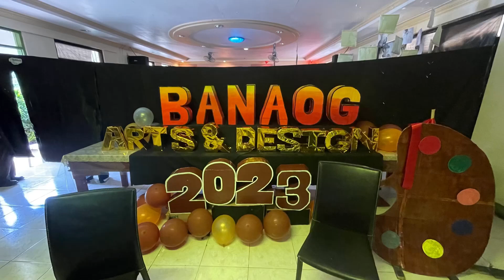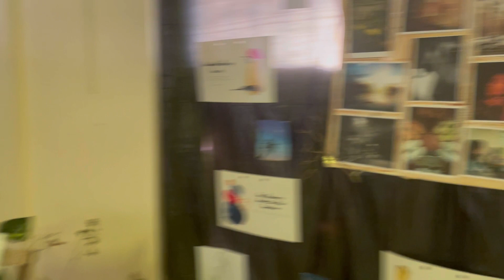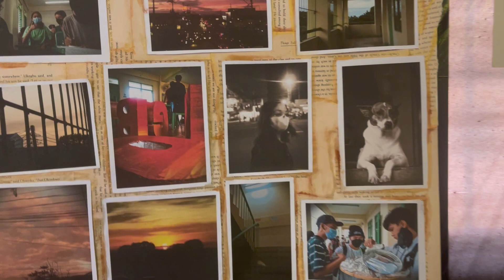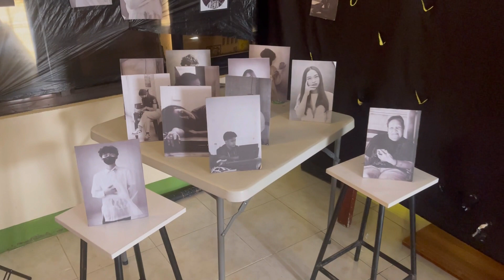Arts & Design Banaog 2023 BINHS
Lie Annes Year 12 track, Arts & Design presentation for 2023. We stopped by to support her and her mates.

Just an ordinary Aussie bloke living with my beautiful wife Mercy and her fantastic kids stranded in the Philippines at the start of lockdown and recording everyday life and how I am adapting to life in this beautiful country.
Please leave comments or likes on the videos and please share them with your friends.

Thank you and I am looking forward to this new phase of my life.

Equipment used
Video capture - iPhone
Video processing - Inshot

The Philippines Experience
Aussie in The Philippines
Daily life in The Philippines.
An Aussie in The Philippines.
Philippine's vlog.
The Philippines.